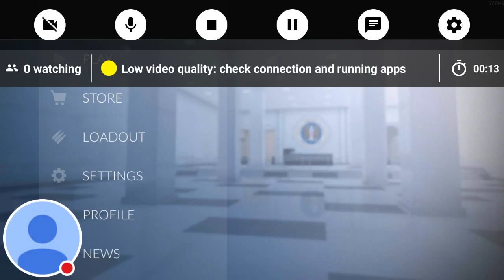Critical Ops Stream android app